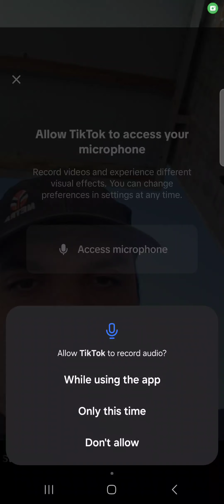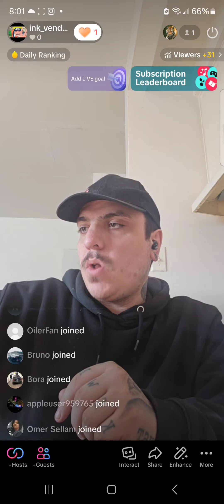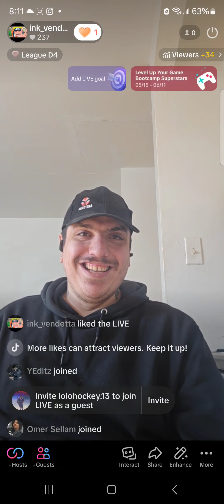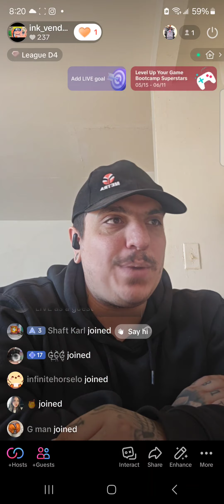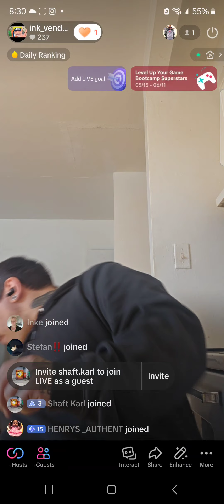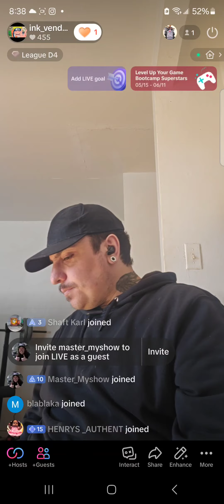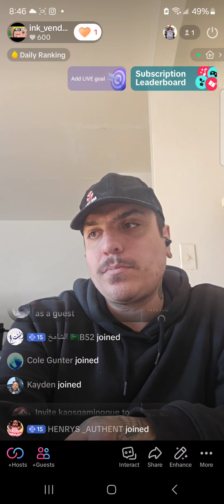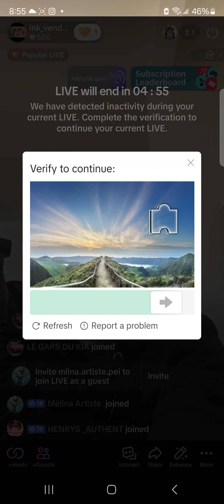tik tok live 30 5 2024